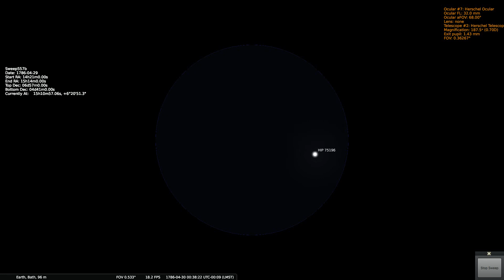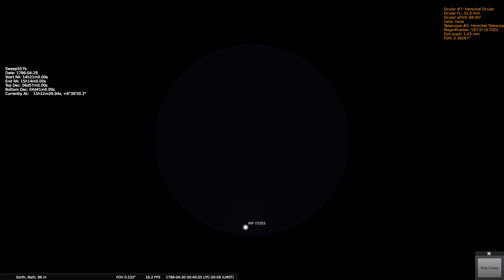Herschels Sweep 557b